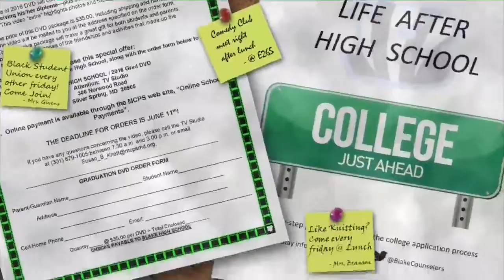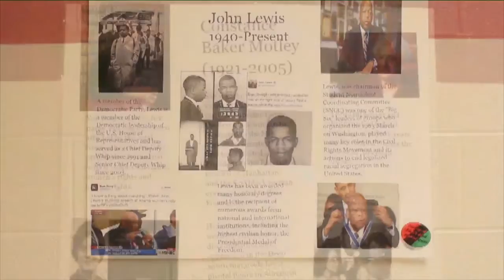EubieTV Live News Broadcast Friday February 14th, 2020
Song: St. Louis Boogie
Artist: Booker T. Washington
Song writer:  Booker T. Washington
Album: N/A
Distributor: Ballen Record Co.
Released: 1949